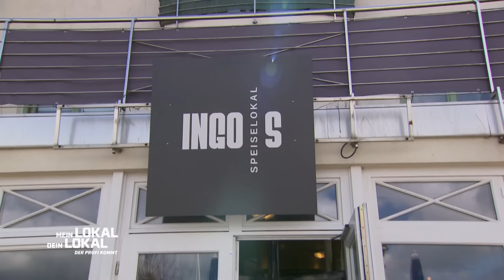Nichts gesehen & trotzdem begeistert: Gibt's das? 😅🍔 | 1/2 | Mein Lokal, Dein Lokal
Vor vier Jahren hat Ingo bereits für Mike gekocht. Heute heißt er den Profi im eigenen Lokal willkommen. Es gibt den neu interpretierten Klassiker "Himmel und Erd" in Form eines Burgers! Bei der Zubereitung gibt es nicht viel zu sehen. Wird es schmecken?